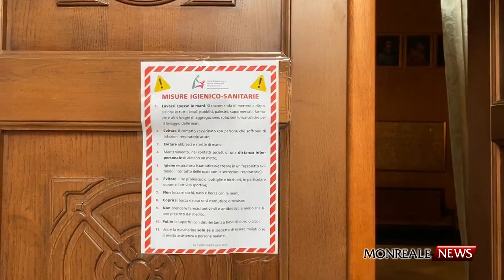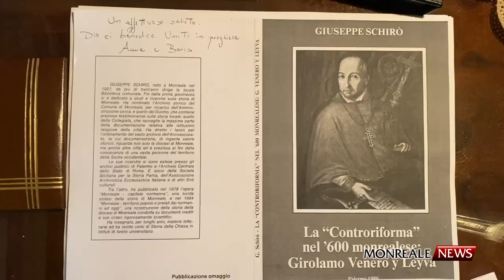Videomessaggio di Monsignor Michele Pennisi, Arcivescovo di Monreale